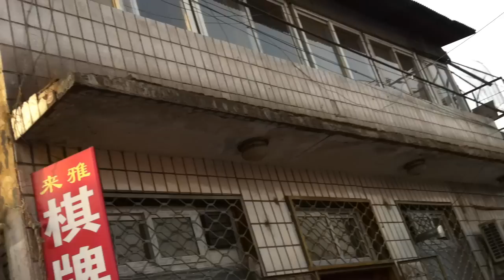Buzzing birds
When walking in a hutong south of the forbidden city, we suddenly hear a very strange sound, generated by pigeons flying around. We wonder: UFO's? ET pigeons from outer space? China's new fighter pigeon jet squad? electricity masts reverberating with their tags? What? It took us a while to figure out that some of the pigeons had wooden things attached to their lower backs, just above the tail, that probably were designed to make that eerie sound when air passed through it. Listen for yourself..